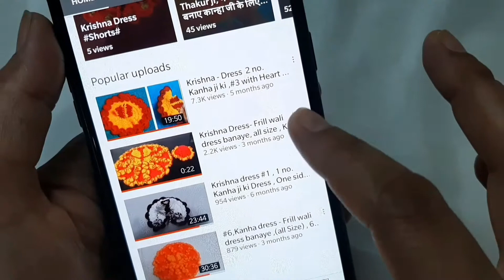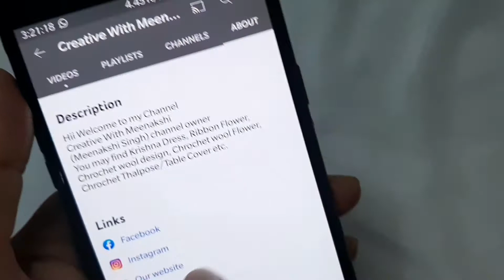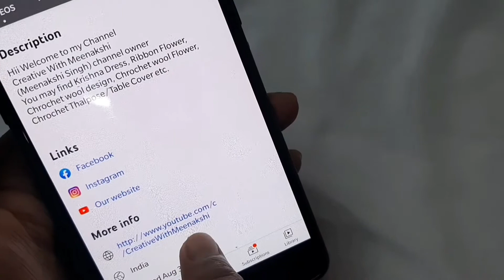Chrochet wool design , Free pattern,sweater,Cardigan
👉Hello Friends
Welcome to Creative With Meenakshi

paper Crafts and chrocht Design,  chrocht Flowers etc.

Days of public video
Mon, Wed,Fri,Sun